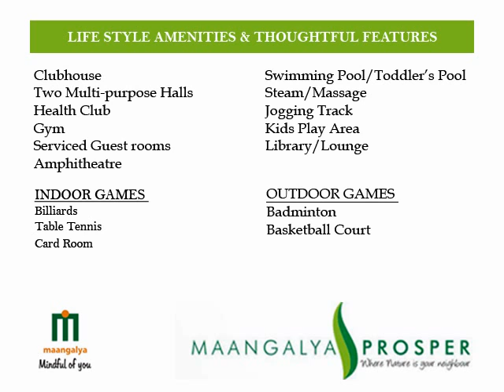Mangalya Developers - Prosper